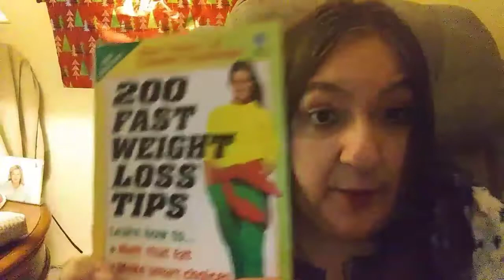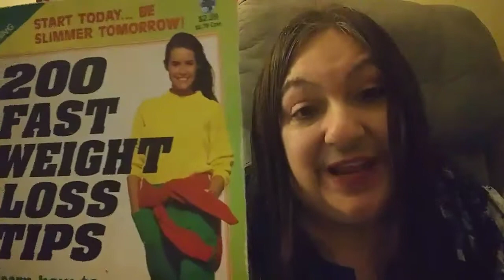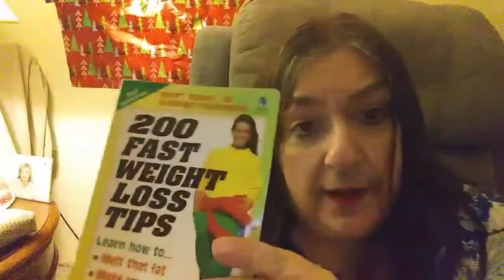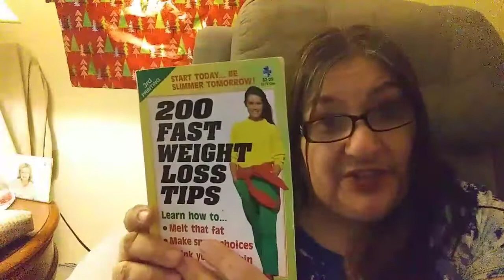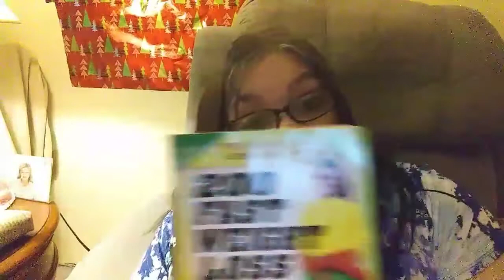JANS WEEKEND CHAT! FINAL SUNDAY OF 2019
Have a leisurely cup of Joe or tea or cocoa as Jan chats about getting motivated for a healthy and wealthy New Year!